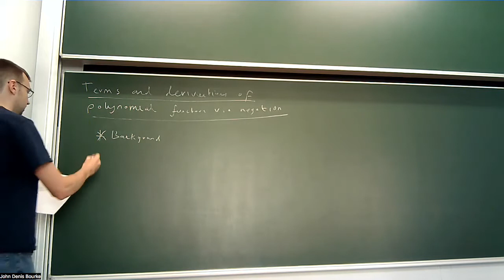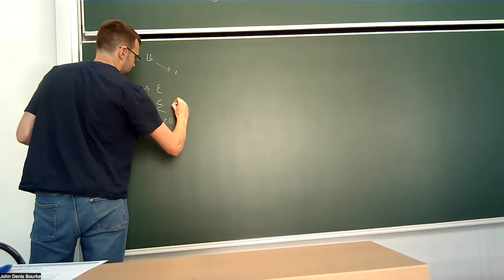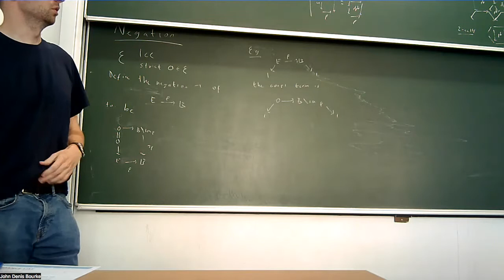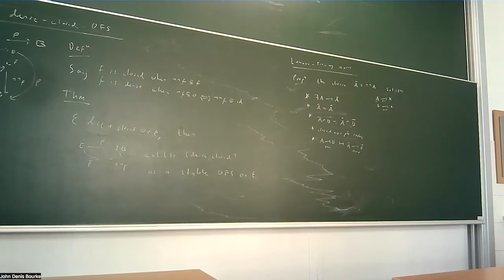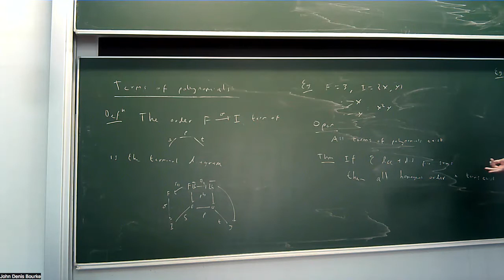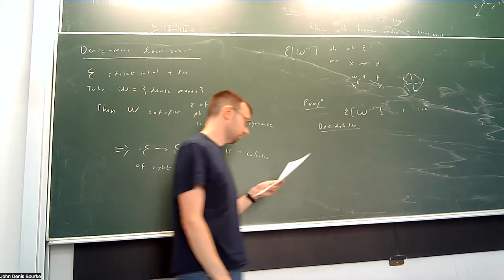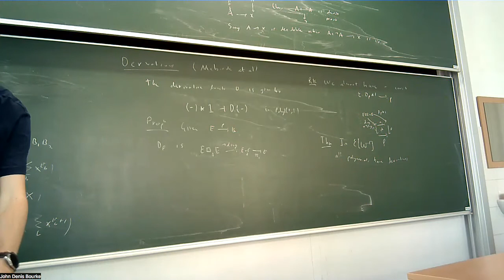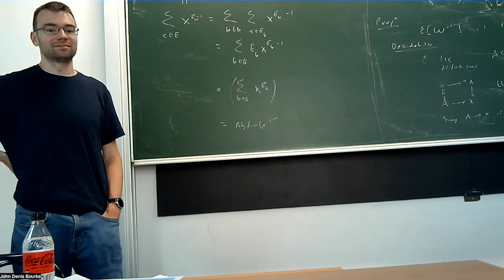Charles Walker, Terms and derivatives of polynomial functors via negation, 23/06/22